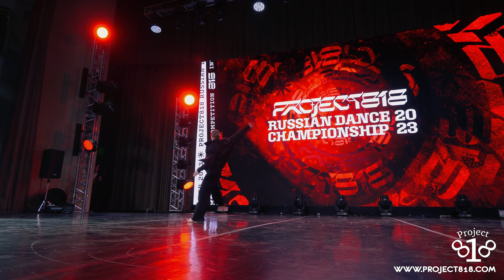СОФЬЯ СИТКЕВИЧ, 2ND PLACE ★ RDC23 Project818 Russian Dance Championship 2023 ★ JUNIORS PRO SOLO